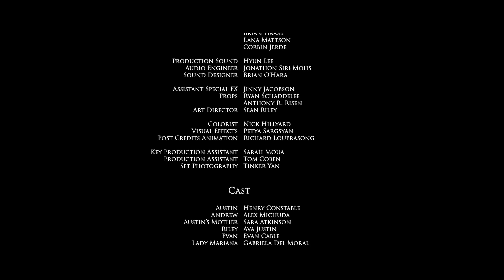"Devil's Night" Horror Short Film - Crank's Picks Presented by Cranked Up Films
Trick or treat... I spy human feet!

Directed by: Anthony R. Risen
DP: Anthony Cousins
Edited by : Josh Mruz
Original Music by : Houssem Turki
FX/props : Crist Ballas - Ryan Schaddelee - Jinny Jacobson - Anthony R. Risen